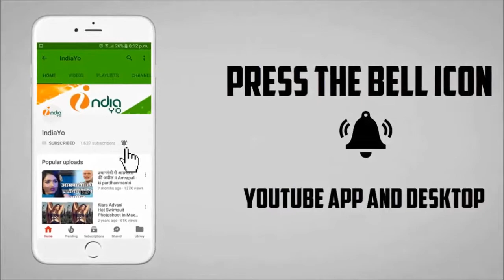राजेश खन्ना की बेटी के बॉलीवुड से गायब होने के पीछे थी ये वजह II IndiaYo